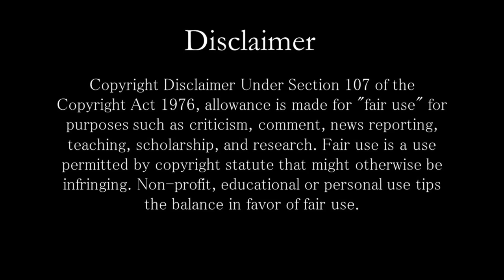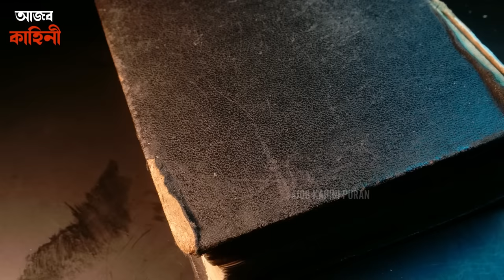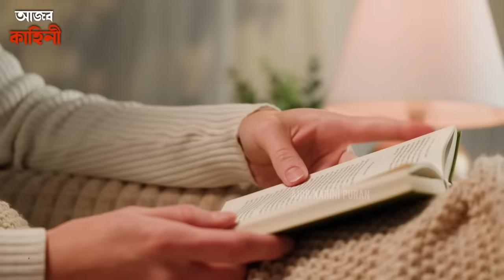এখানে আজও জীবিত আছেন বিভীষণ! রোজ আসেন জগন্নাথ মন্দিরে - কিন্তু কেন? | Vibhishana is Still Alive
Vibhishana is a prominent character in the ancient Indian epic, Ramayana. He is the younger brother of the demon king Ravana, who is the primary antagonist of the story. Despite being born into a demon family, Vibhishana is known for his virtuous and righteous character.

There are different interpretations and beliefs about whether Vibhishana is still alive or not. In Hindu mythology, some texts suggest that Vibhishana was granted immortality by Lord Rama after the war between Rama and Ravana ended. It is said that Lord Rama was impressed by Vibhishana's loyalty and devotion, and granted him the boon of immortality as a reward.

There are also some local legends and beliefs in Sri Lanka that suggest that Vibhishana is still alive and residing in a temple in the island nation. This temple, known as the Kelaniya Raja Maha Vihara, is said to be dedicated to Vibhishana, who is revered as a guardian deity by the local people.

Keep Supporting! :)